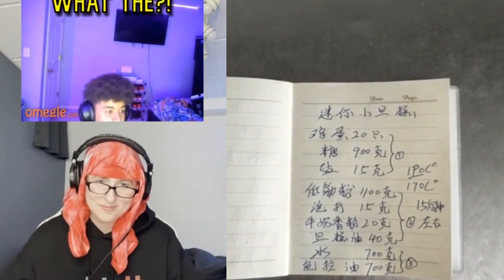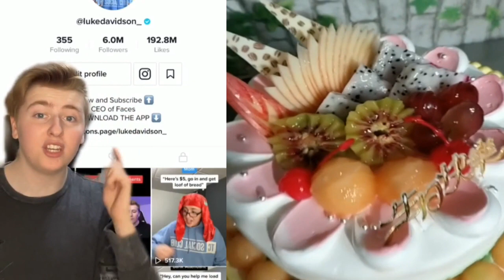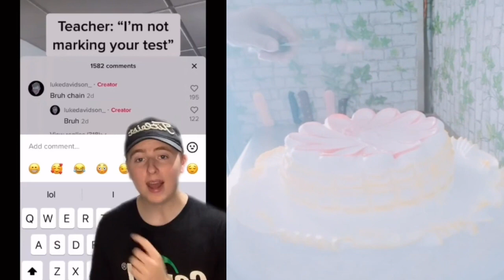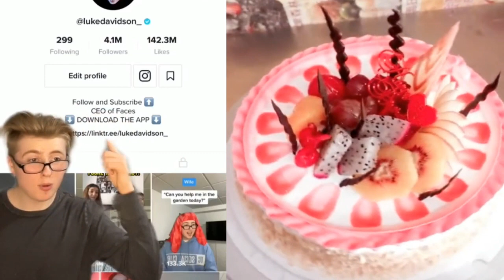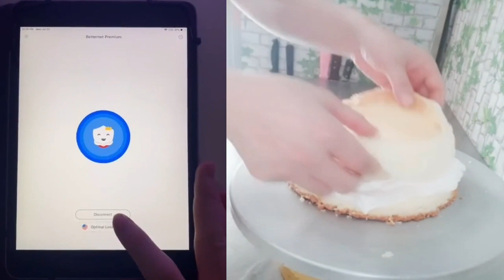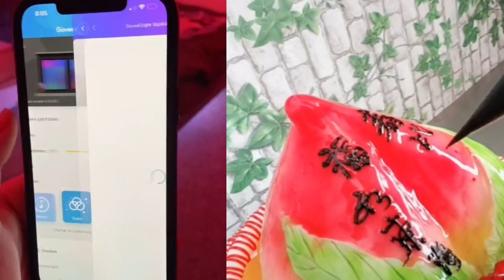CAKE STORYTIME TIKTOK POV Luke Davidson || Luke Davidson Funny TikTok Compilation Part 78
Part of my Cake Storytime series for July 2017. I'm going to be showing you how to use AI writers to create a simple, yet effective, tutorial video on how to make your C2A work better.

In this video, I share with you the funniest part of Luke Davidson's TikTok comedy video compilation that I have ever seen

"The Cake Storytime" is a weekly comedy video series where Luke Davidson takes you on a journey through the world of pop culture.

This is part 78 of Luke Davidson's TikTok compilation. This week, we're going to talk about some of the funnier moments from Luke's account. This comp has a LOT of funny moments, so make sure to watch the whole thing! Hey guys! I'm Luke Davidson. I'm 18 years old and I've been making videos for YouTube for a few months now. If you're reading this, you probably already know who I am and what my channel is about.

Silly and fun.

Watch the hilarious 'cake storytime' with Luke Davidson in this tiktok compilations.

In this video, I share a collection of hilarious funny videos that Luke Davidson made on TikTok. Enjoy!

Luke Davidson is one of the most popular celebrities on TikTok, a Chinese social media platform. But did you know that he's also a very talented actor? Watch this compilation of funny video clips that Luke made himself, and maybe you'll find some inspiration for your future projects!

In this compilation of Luke Davidson's 'Cake Storytime' video, I'm going to share with you the last 7 minutes of his compilation that we shot for TikTok. Check it out.